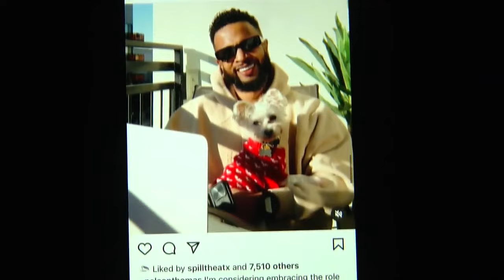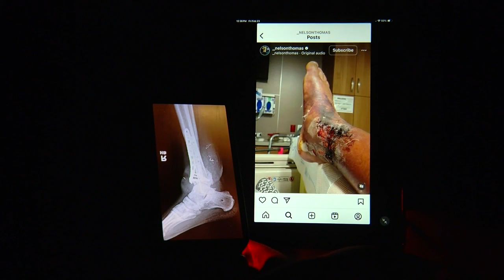Facing the Fire: The Nelson Thomas Story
Nelson Thomas was on top of the world. He was a reality TV star on MTV's "The Challenge." But one bad decision changed his life forever. Today, March 5th, 2024, Nelson Thomas had his right foot amputated in Austin, Texas. He talks to @CBSAustin  Anchor Walt Maciborski about it all, the ups, the downs and his terrifying decision. Now, Nelson relies on his faith to carry him through the fire as he walks into the unknown.